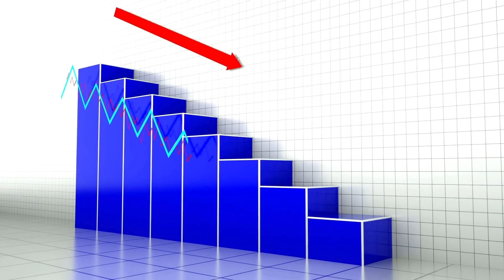پیٹرول کی قیمت میں بڑی کمی کردی گئی | Petrol Price Decrease in Pakistan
The government of Pakistan has made petrol 15.39 Rupees and diesel 7.88  rupees decrease per liter, notification of new prices of petroleum products has been issued.